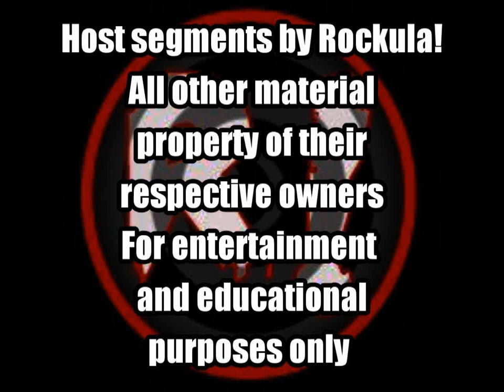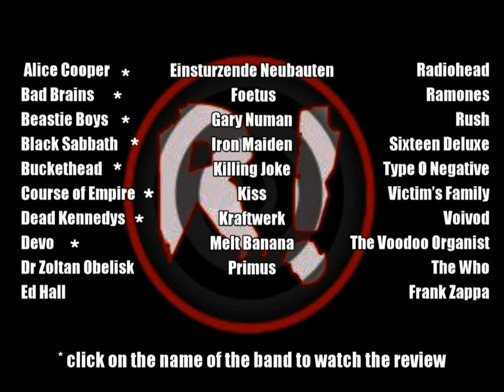VEDA Day #8 Dead Kennedys - 30 Bands in 30 Days Vlog Every Day in April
The Dead Kennedys - Day #8 of Rockula's VEDA "Vlog Every Day in April" 30 Bands in 30 Days